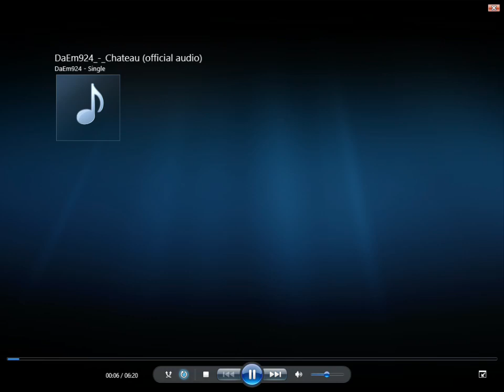DaEm924_-_Chateau (Official Audio)